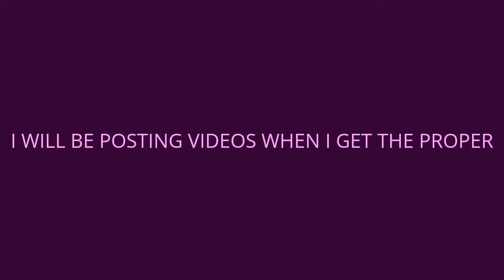June Progress Update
I just wanted to post this progress video to let you all know why I haven't posted and gaming vid's yet. Thanks! Peace, Love, and Cats